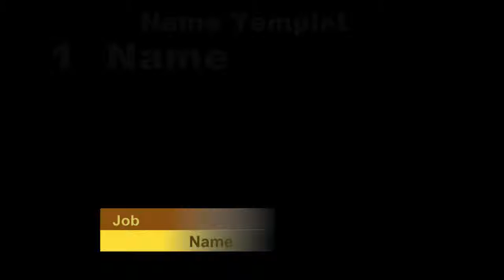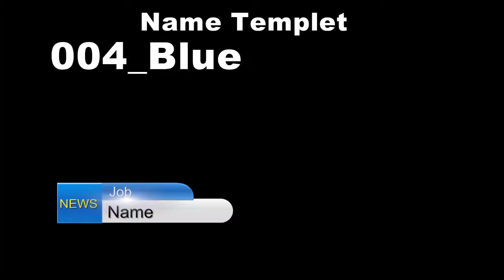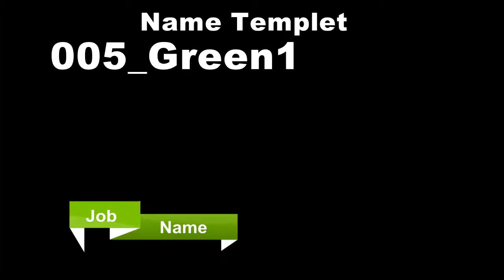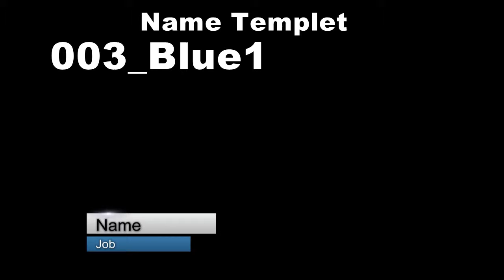Vistitle Name Templet Titel Vorlagen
Vistitle, eines der umfangreichsten Titelprogramme, enthält bereits eine enorm große Library an fertigen Titeln, die dann noch verändert werden können.